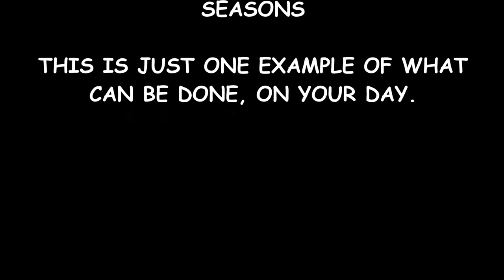FALL MULLET RUN SHARK FISHING